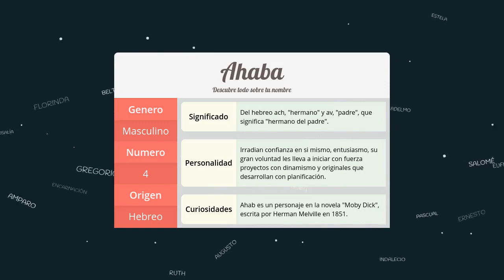Significado de Ahaba, nombre Hebreo para tu bebe niño o niña (origen y personalidad)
Descubre el significado del nombre (Hebreo) Ahaba y el origen de su procedencia. En la fuente original podras descubrir la personalidad y algunos datos curiosos del nombre para tu bebe.